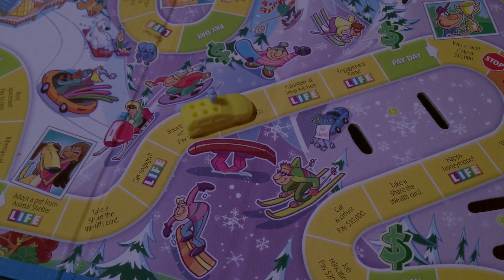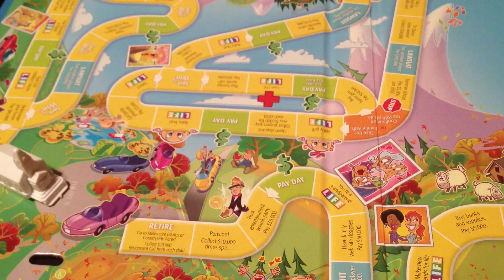Jason and Caroline Wedding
Beautiful Wedding